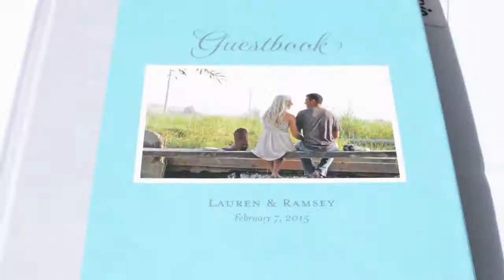Ramsey and Lauren Wedding Highlights Video at Lanikuhonua Cultural Institute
A wedding highlights video of Ramsey and Lauren, filmed at the Lanikuhonua Cultural Institute, on the Hawaiian Island of Oahu.

Filmed and edited by Leigh Anne of Mayberry Multimedia.